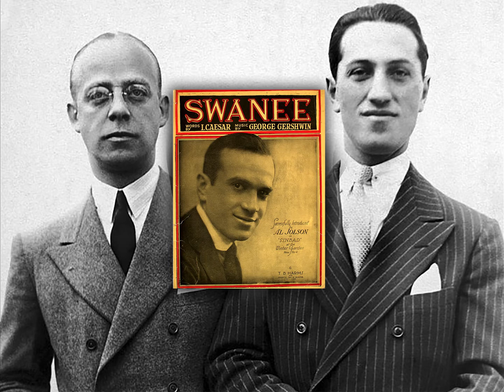George & Ira: The Flapper Musicals (preview)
This preview of Charles Troy's 90-minute multimedia presentation can be adapted to apply to your venue, date and time.